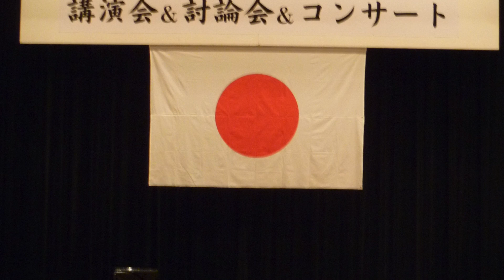Flowers to decorate the event 2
Flower artist Violetta